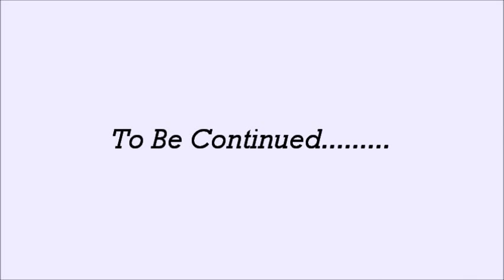Dirty Game (Official Music Video)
Music phanz feat.@Linkzthagreat and Oxx